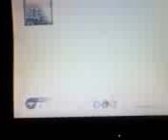COD 4 Glitch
A Glitch on Call Of Duty 4